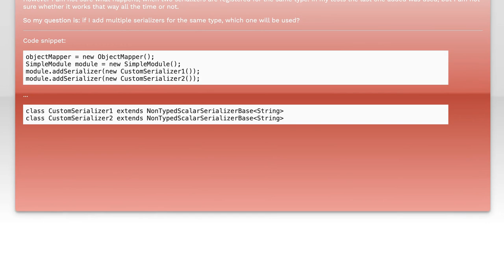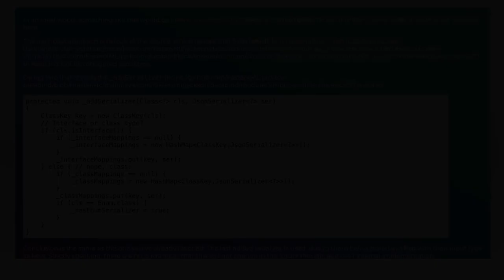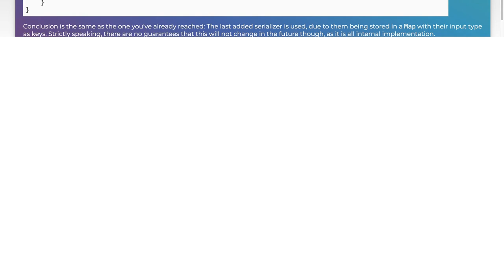Jackson Multiple Serializers: Which One is Used and How to Choose?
In this video, we dive into the world of Jackson multiple serializers, exploring the various options available for customizing JSON serialization in Java applications. Whether you're working with complex data structures or simply looking to optimize your data handling, understanding which serializer to use and when can significantly impact your project's performance and maintainability. Join us as we break down the key differences, use cases, and best practices for selecting the right serializer for your needs.

Today's Topic: Jackson Multiple Serializers: Which One is Used and How to Choose?

Related to